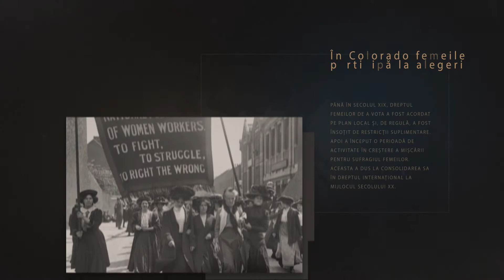aceasta zi in istorie 8 niembrie